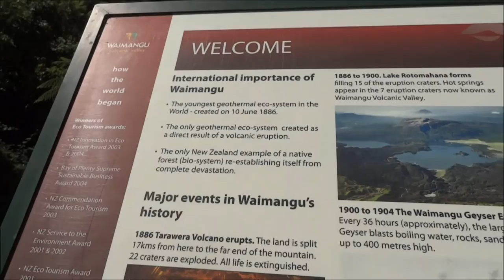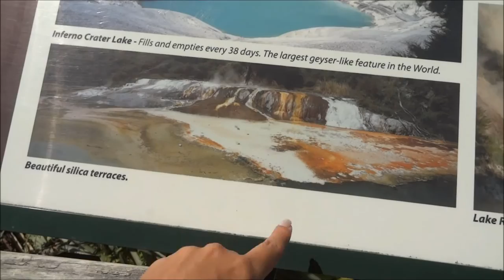Новая Зеландия. Долина Вулканов. Необыкновенное Место!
Долина вулканов, необыкновенное место - настоящий юрский период. Новая Зеландия.Северный Остров.

Новая Зеландия,
Путешествие по Новой Зеландии,
Что посмотреть в Новой Зеландии,
Вулканы Новой Зеландии